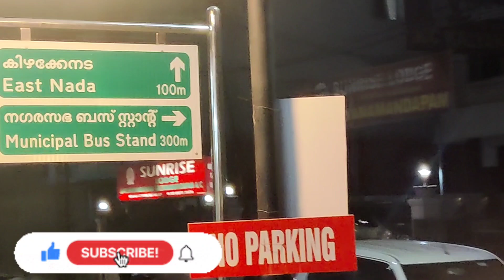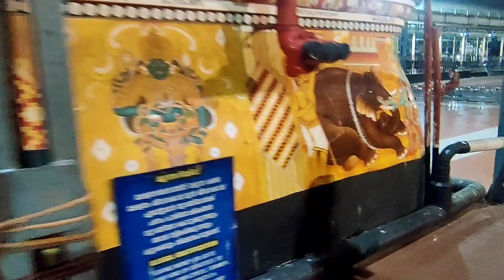Guruvayuru | Guruvayoor | Temple, Thrissur ದಕ್ಷಿಣ 'ದ್ವಾರಕೆ" ಗುರುವಾಯೂರು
ದಕ್ಷಿಣ ದ್ವಾರಕ್ಕೆ ಎಂದೆ ಭೂಲೋಕದ ವೈಕುಂಠ ಎಂದೇ ಕರೆಸಿಕೊಳ್ಳುವ  ಗುರುವಾಯೂರು ಶ್ರೀ ಕೃಷ್ಣ ದೇವಸ್ಥಾನ ನೋಡಿ ಕಣ್ತುಂಬ ಕೊಳ್ಳಿ ಶ್ರೀ ದೇವರ ಕೃಪೆಗೆ ಪಾತ್ರರಾಗಿ